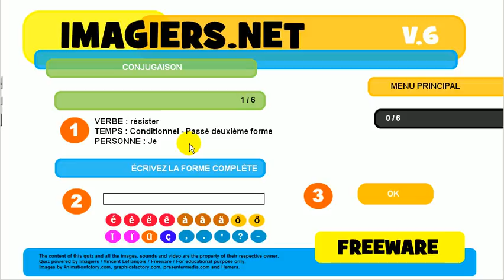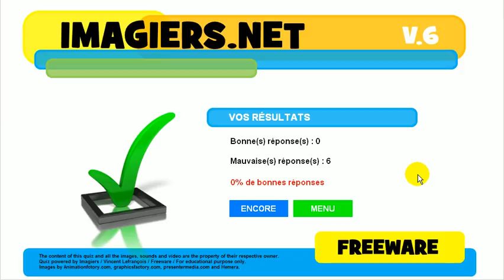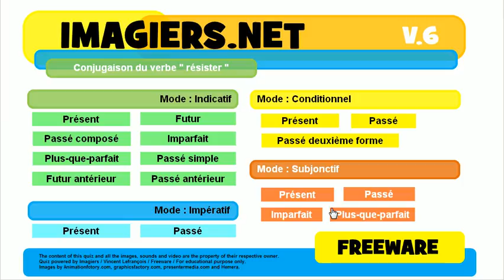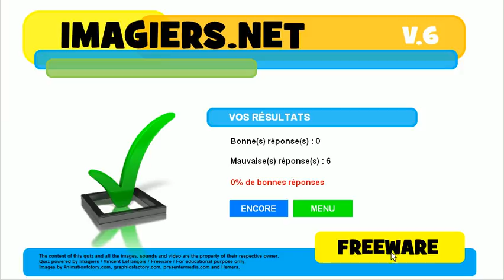फ्रेंच जानें # विकार # क्रिया # résister